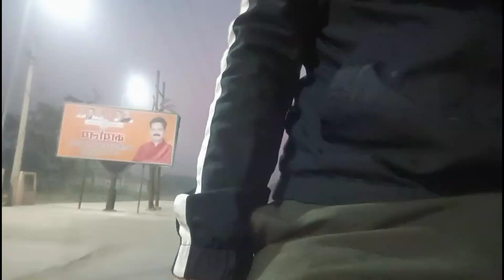Daily Vlog 12 l Cycling l Friends l Tea